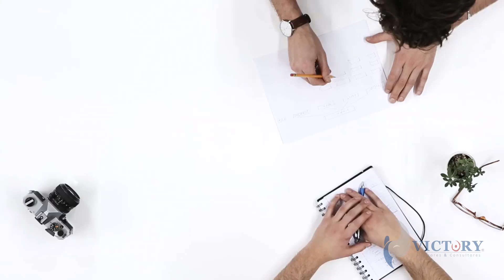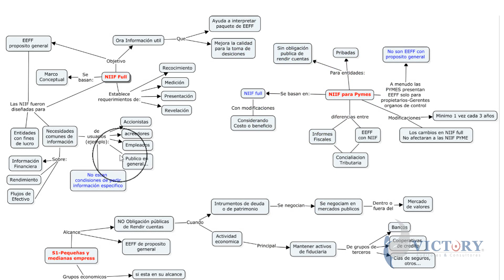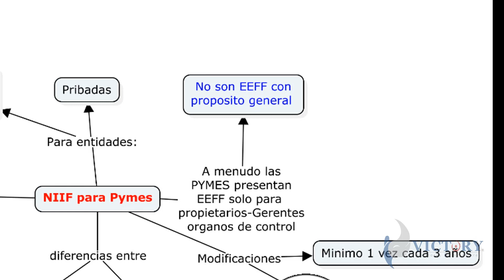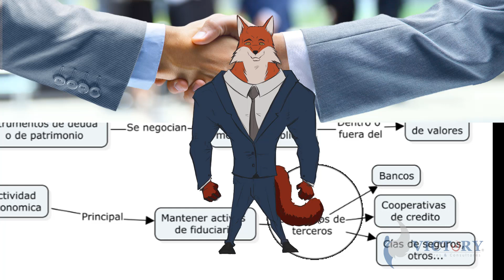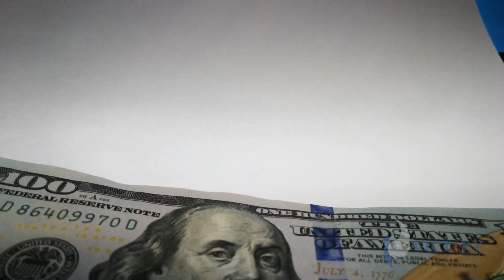🏭Pequeñas y medianas empresas 💯(NIIF PYMEs - Sección #01)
Veremos:
1. Enfoque de las NIIF Full
2. Enfoque de las NIIF para PYMEs
3. Alcance Sección 1 – Pequeñas y medianas empresas
4. Marco Legal
5. Beneficios de las NIIF para PYMES

📌AQUÍ ME PUEDES ENCONTRAR.

🍀Es un placer para nosotros agregar valor ✨a nuestros colegas, si deseas nos puedes dejar📝 preguntas o sugerencias en los comentarios, o tal vez temas que quieras aprender; éxitos 😁